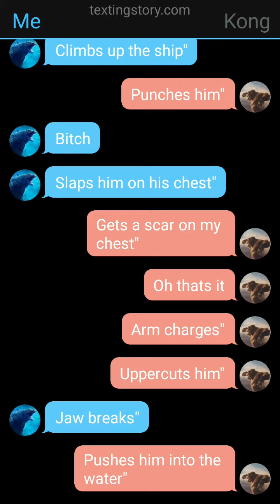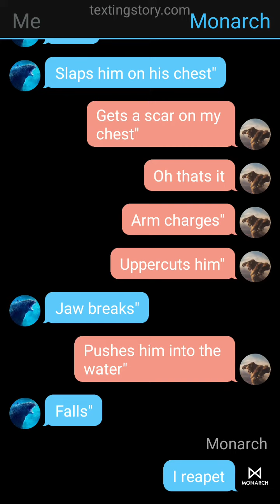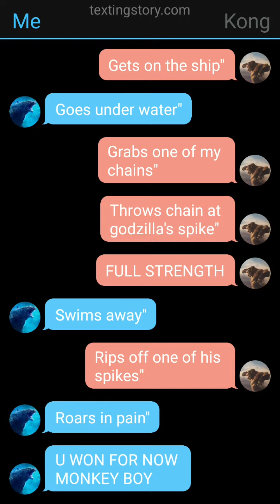monkey boy vs the king....